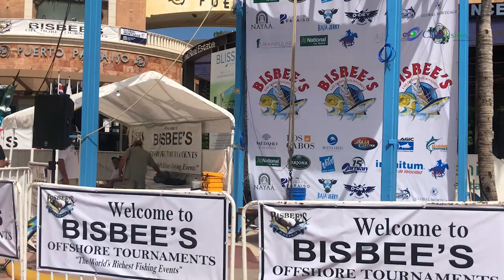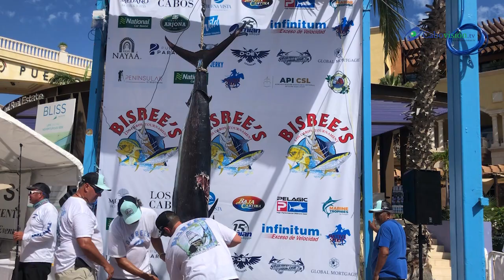Así fue el Bisbee's Offshore 2021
Este fin de semana dio inicio el Torneo Bisbee’s en su versión “Offshore” concentrando a 185 embarcaciones y rompiendo récords, pues logró juntar 1.9 millones de dólares en premios, demostrando así que 2021 ha sido un gran año pese a los retos que se enfrentó el mundo y el destino turístico de Los Cabos por la pandemia.